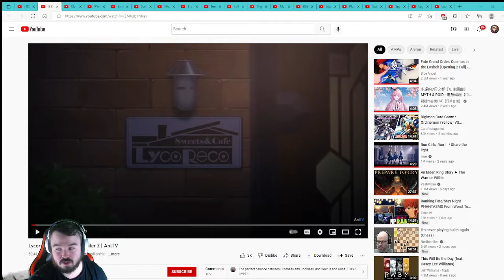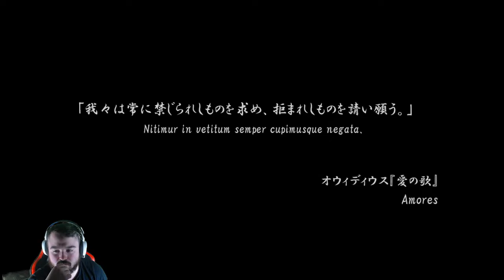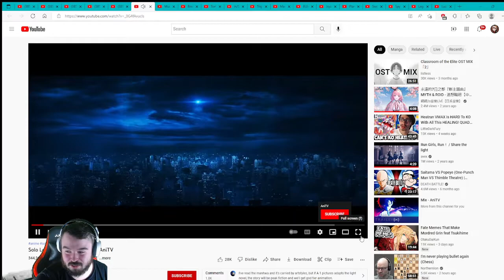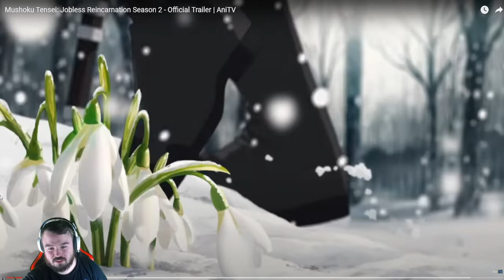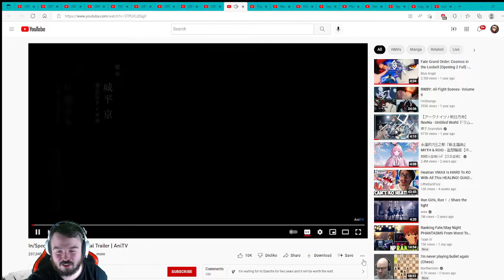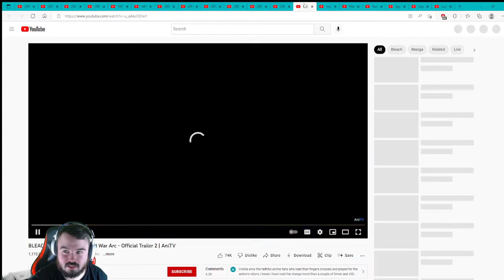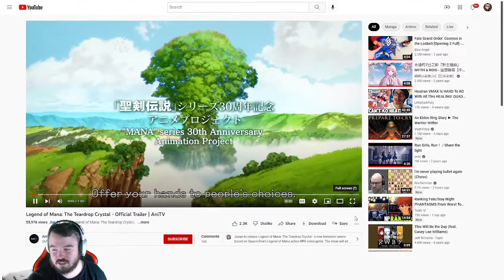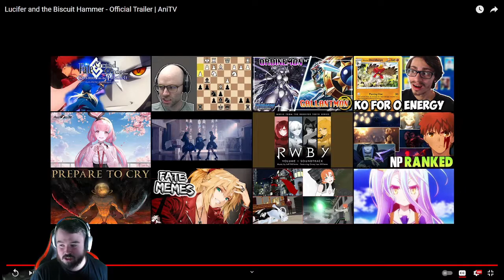July 2022 Anime Trailer Reactions!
Check me out on Twitch!